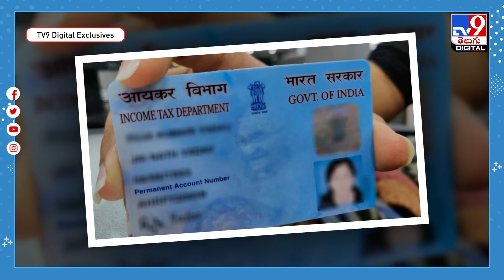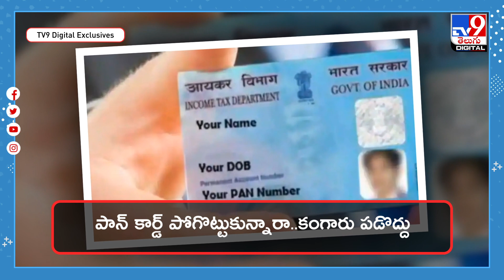Pan Card : పాన్‌కార్డ్‌ పోయిందా.. డోంట్‌ వర్రీ.. ఇలా చేయండి..! -TV9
Credit: NewsUpdate | Rajeswari/Producer | Vijay/Editor